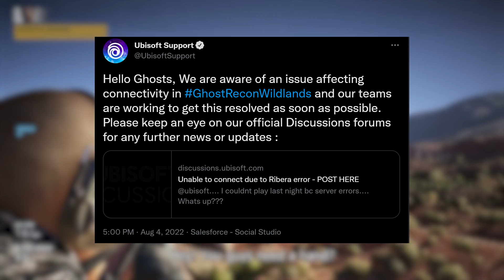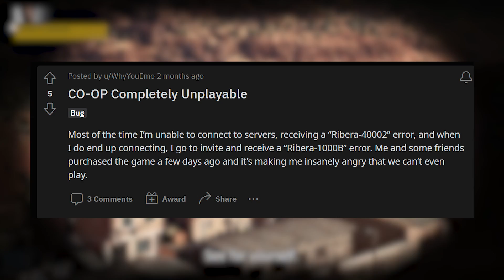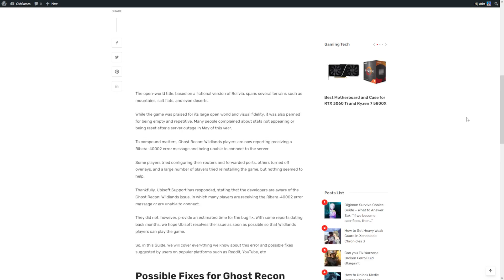Ghost Recon Wildlands Error Code Ribera-40002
The error code Ribera 40002 keeps popping up in Wildlands. Here are more details

Ubisoft won't fix it 😥